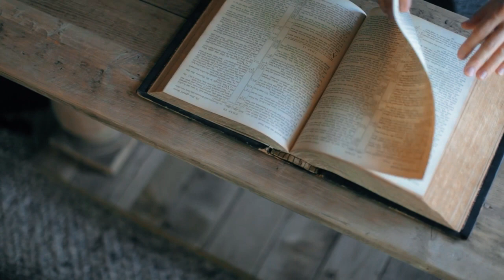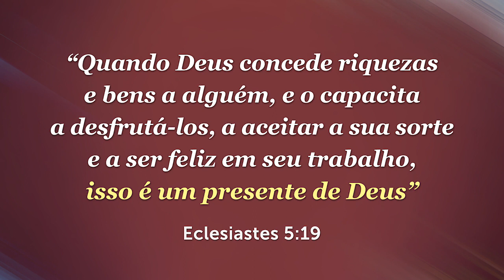SAIBA COMO LIDAR COM A TRISTEZA E O DESÂNIMO - #121 Momento com Deus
Você tem ficado muito triste ultimamente? Veja qual é a melhor maneira de lidar com a tristeza e o desânimo! As pessoas não sabem como vencer a tristeza e o desânimo e por isso se frustram, mas Deus espera que entreguemos o nosso coração para Ele, pois só assim seremos felizes de verdade.

📕 Adquira os livros do Pastor Antonio Junior.